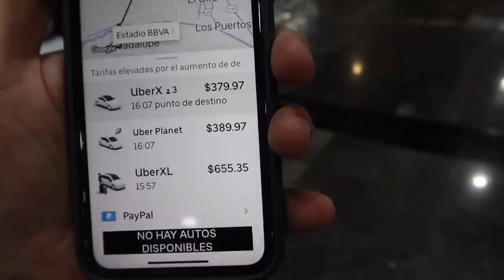¡VIAJÉ A MONTERREY Y SÓLO ESTUVE 12 HORAS AHÍ! ¿CUÁNTO ME GASTÉ? - VLOG 19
Subs: 39,400